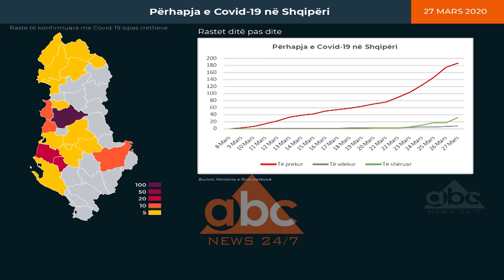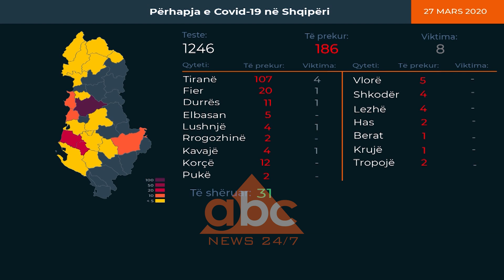Shkon ne 186 numri i personave te konfirmuar ne Shqiperi, 12 raste te reja ne 24 ore|AbcNews Albania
186 persona të identifikuar me koronavirus, 8 humbje jete dhe 31 të shëruar është bilanci për COVID 19 në Shqipëri.

Vetëm 24 orët e fundit sipas Ministrisë së Shëndetësisë janë identifikuar 12 raste të reja me koronavirus nga 102 të dyshuar.

Numri i personave të prekur me COVID 19  sipas shpërndarjes gjeografike është;

- Tiranë           107 raste
- Durrës           11 raste
- Lushnje         4 raste
- Elbasan         5 raste
- Rrogozhinë   2 raste
- Fier               20 raste
- Kavajë          4 raste
- Korçë            12 raste
- Vlorë            5 raste
- Shkodër        4 raste
- Lezhë            4 rast
- Berat             1 rast
- Has               2 raste
- Krujë            1 rast
-Tropojë          2 raste
- Pukë               2 raste

Mes personave të identifikuar me COVID 19 në vendin tonë janë dhe 4 fëmijë të moshave 3 vjeç, 10, 13 dhe 15 vjeç.

Të vegjlit janë kontakte të rasteve pozitive.

Mjekët tregojnë se nuk kanë shenja klinike dhe ndodhen në gjendje të mirë shëndetësore në shtëpi.

Ndërkohë në 24 orët e fundit 2 persona të konfirmuar me koronavirus kanë humbur jetën në spitalin Infektiv në Tiranë.

Një 85 vjeçare nga Tirana e cila vuante dhe nga sëmundje të tjera shoqëruese dhe një 66-vjeçar nga Fieri po me probleme të tjera shëndetësore i cili pësoi infarkt.

Aktualisht në shërbimin Infektiv në QSUT janë të shtruar 77 pacintë, 5 prej tyre janë në terapi intensive./abcnews.al